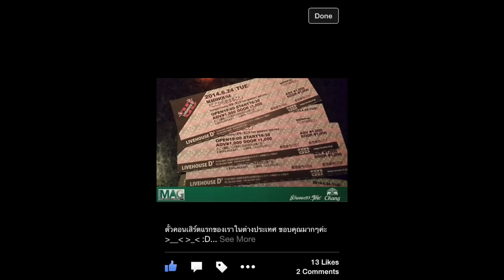Coconut Sunday - The Story in Japan : Season 1 - Ep.3 - Live in Osaka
เรื่องราววันที่ 3 ในเมืองโอซาก้า กับบรรยากาศการเล่นคอนเสิร์ตต่างประเทศครั้งแรกของCoconut Sunday ใน Live House D' เมืองโอซาก้า
(คอนเสิร์ตตั้งแต่นาทีที่4.20 concert clip starts at 4.20 minutes :) )
-- ดูเอ็มวีเพลง In the name of Love จากโครงการ Chang Music Contest Season 3
//ซีรีย์เรื่องราวความประทับใจสนุกสนานมาก­มายระหว่างการเดินทางไปเล่นคอนเสิร์ตใน Live House เมืองโอซาก้า ร่วมกับศิลปินชาวญี่ปุ่นของวง Coconut Sunday และเบื้องหลังตลอดการเดินทางถ่ายทำMusic Video ซิงเกิ้ลแรกในปี2014 "In the Name of Love" ถ่ายทำณ.แลนด์มาร์คชื่อดังต่างๆของเมืองโต­เกียว-โอซาก้า มากมาย เช่นเดินเที่ยว ชินจูกุ ชิบูย่า นั่ง ชินคันเซ็น ไป ฮาโกเน่ และเมือง คาวากูจิโกะ ตามหา ฟูจิซัง รวม 9วัน 8คืน
จากรางวัลชนะเลิศโครงการ
ใครที่กำลังมีแผนอยากไปเที่ยวญี่ปุ่นด้วยต­ัวเอง ต้องชม! :D
(มีหลายตอน แบ่งเป็นวันละตอน วันไหนยาว(หลงทาง)ก็สองตอนค่า )

เสียงบรรยายในซีรีย์นี้ได้แก่ :D
Ma SuperBass CoconutSunday (เบส)
Jess DancingVoice Coco NutSunday (ร้องนำ&คีย์บอร์ด)
Nattanart Rockdj Tojai (ผู้กำกับ)

Coconut Sunday คือ
Chaiwat Bluesman (กีต้าร์)
Poomes Kaewmoraruangrit (กลอง)